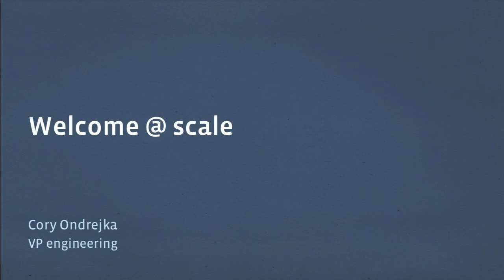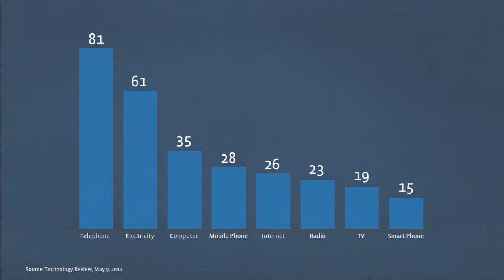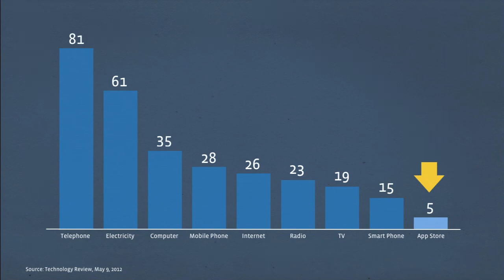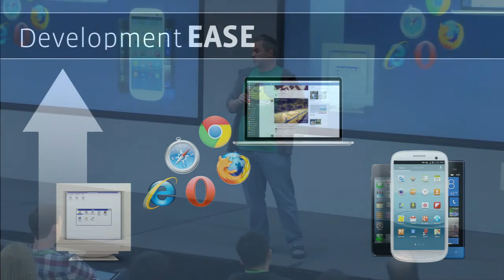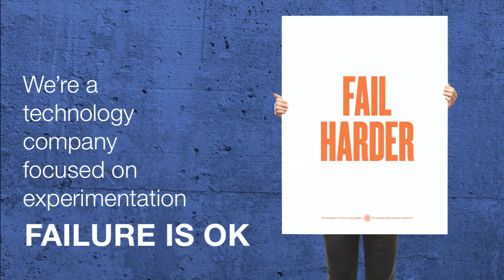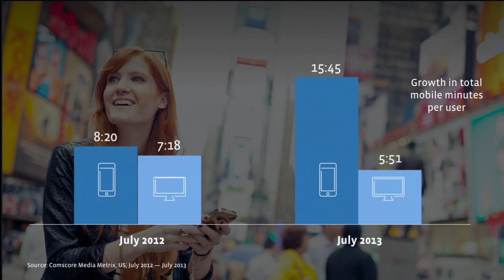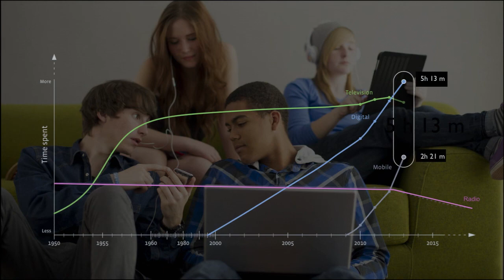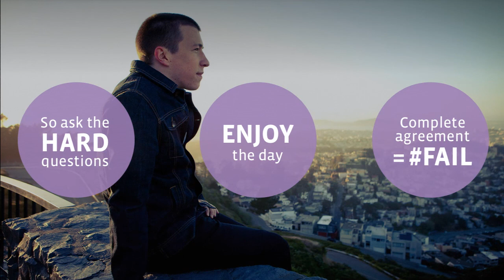Welcome to Mobile @ Scale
Cory Ondrejka, VP Engineering, Facebook

To kick off our Mobile @ Scale 2013 event, Cory lays down the gauntlet with the opportunities and challenges that the world's shift to mobile presents to the software engineering community.